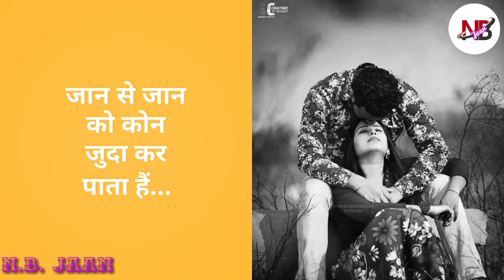||Tere Naam Sad ||Salman Khan New Status || LOVE Status 2019